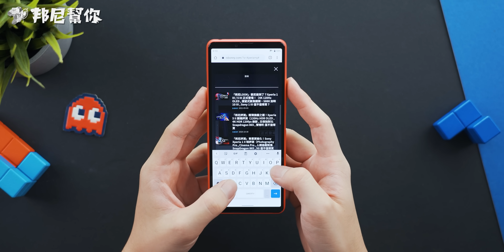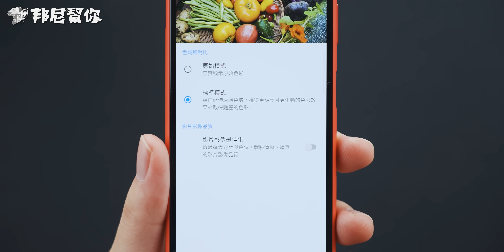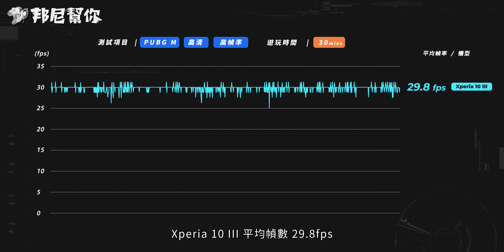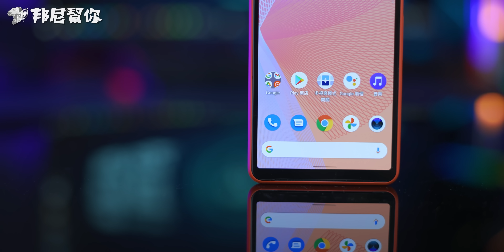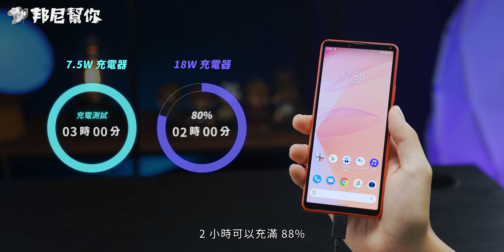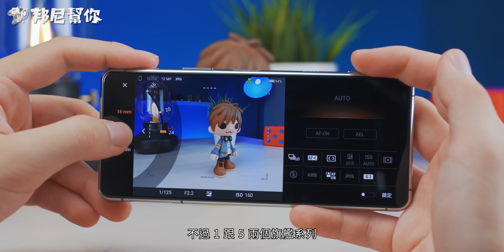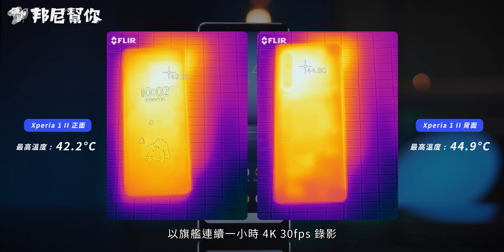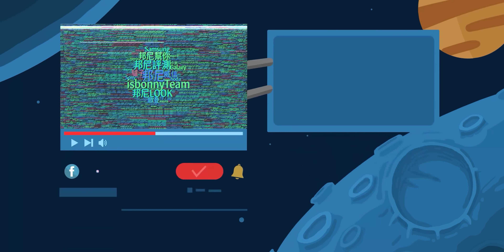「邦尼評測」Sony 真的容易過熱？ Xperia 10 III 開箱短評測（HDR OLED , Snapdragon 690 , 效能 續航 快充實測 Sony 10 III 值不值得買？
邦尼幫你 3C 科技評測 ptt Sony Xperia 10 III 開箱短評測系列，邦尼將實測 Snapdragon 690 性能 發熱 快充、續航力 評價、推薦、值不值得買？除了告訴你  Xperia 10 III 上採用 FHD+ 60Hz OLED 外， Xperia 10 III 採用三鏡頭相機 F2.2 800 萬超廣角、F1.8 1200 萬 主鏡頭，F2.4 800 萬 兩倍長焦鏡頭

支援包括 4K 30fps 、夜間夜景模式、智慧場景辨識，搭載 6 吋 60Hz 螢幕刷新率 120Hz 觸控採樣率，音效上搭載單喇叭，效能上搭載 Qualcomm SnapDragon 690 + 6GB RAM , 128GB UFS ROM，實測跑分 , PUBG Mobile , 溫度 幀數實測 ；續航搭載 4500 mAh ，支援最高 18W 快充，通訊上將會推出 5G 版本，邦尼將帶來快充效能等超完整實機實際測評。

邦尼找重點：

外觀設計 Unbox & Industrial Design：
0:00 邦尼幫你 開場
00:21 外觀設計
01:01 機身配置 / 3.5mm 接孔 / 支援 MicroSD 卡
01:27 IP65/IP68 防水防塵
01:31 盒裝附件 / 7.5W 充電器 / 支援 18W PD 快充
01:49 震動實測

影音娛樂 Display & Speakers：
02:15 螢幕規格 / 60Hz / 120Hz
02:39 支援 YouTube & Netflix HDR 串流
02:55 單喇叭
03:04 外放對比實測

性能電力測試 Performance & Battery：
03:47 效能規格 Snapdragon 690 5G
03:53 6GB RAM / 128GB ROM
03:58 跑分實測
04:48 PUBG M 實測
05:01 機身溫度實測
05:12 4500mAh 電池
05:27 電力續航實測
05:42 7.5W 充電實測 / 18W 快充實測

相機規格 Camera Review：
06:23 相機規格 / 無 OIS
07:00 相機開啟速度實測 / 變焦實測
07:24 夜景模式 / 超廣角也可用
07:35 4K 30fps 連續錄影實測
07:48 錄影溫度實測 & 對比
09:21 側邊實體指紋辨識

邦尼評測：超深入 3C 科技使用體驗
邦尼LOOK：3C 科技產品開箱快速動手玩
邦尼LIFE：屬於邦尼幫你團隊的私密生活玩樂
邦尼TALK：有內容的聊聊科技資訊吧！

本期卡濕：
卡司：
主謀（製作人）：邦尼
內容創造者：威信
影像創造者：驢子
麥聲人：歐登
內容夥伴：IWAISHIN 愛威信 3C 科技生活
特別感謝：每一個看影片的「你」